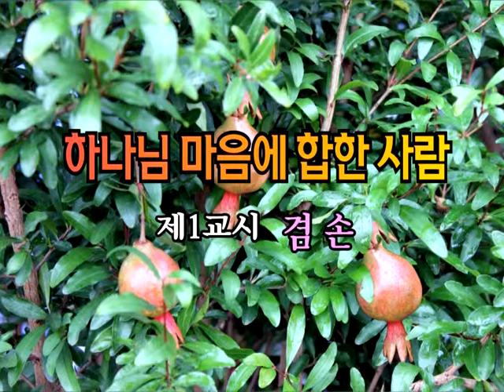GNTV 김홍열 : 하나님 마음에 합한 사람 - 1강 겸손